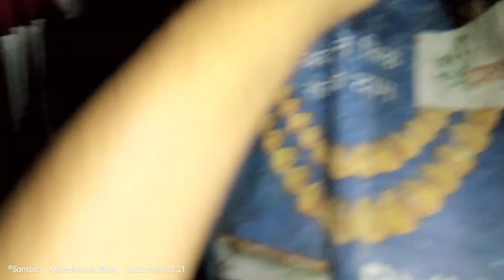मेरी बीबी टेंशन लेकर पागल हो जायेगी😭 || Help Me God 🙏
Key -..
khushbu santosh love life .
khushbu santosh
love mariage couple vlog
kajal mithun story
virat bharti vlogs
Love Marriage K Bad Halat
Kajal Mithun Vlog Home Tour
Couple life Vlog home Tour
couple vlogs
couple
cute couple vlog
cute couple
couple goals
cute couple deepu vlogs
couple life
couple vlog
vlogs
couple life vlogs
inside out couple
Bihari couple vlogs

Muzaffarpur